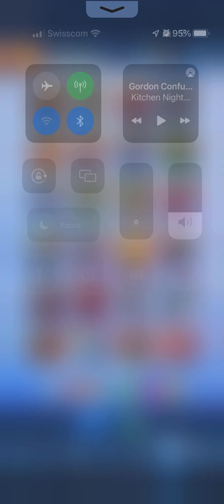X HERO - 400 SCROLLS OPENING! I found 7 times THE SAME HERO! 😳😳😳